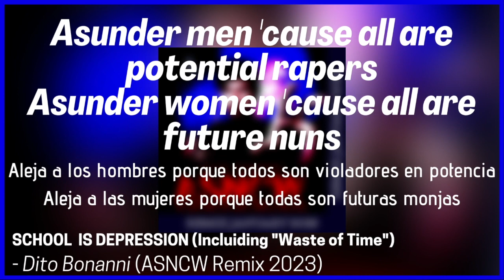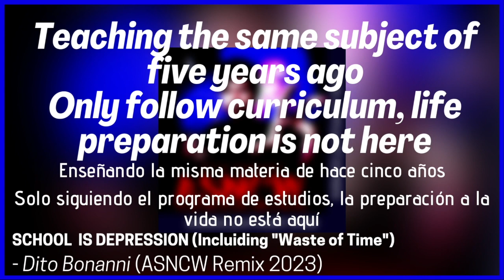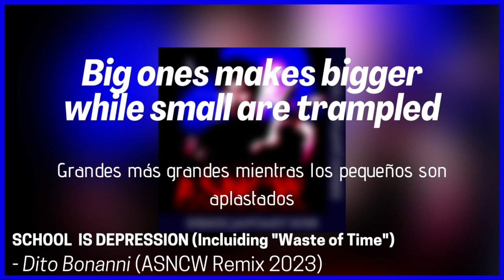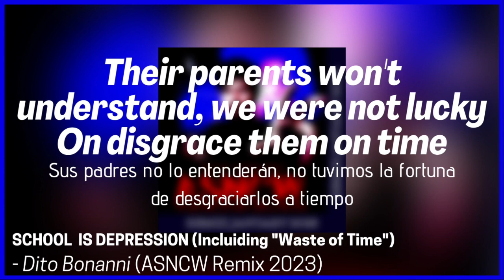Dito Bonanni - School is Depression (Including "Waste of Time") (Remix 2023)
School is Depression (Including "Waste of Time") - Dito Bonanni
Cuarto Tema de ASNCW

Compositor: Dito Bonanni
Todos los Instrumentos: Dito Bonanni
Guitarra Acústica
(Digital)
Cajón, Pandereta, Sintetizadores, Bajo Eléctrico, Batería, Guitarras Eléctricas, Órgano, Congas & Marimba.
Voz: Dito Bonanni
Letrista: Dito Bonanni

LYRICS

Grows dark the day with entrance call
Ev’rything will end in tragedy
Lonely weepy teachers and desperate schoolboys
Harass by the same rules of 20th Century

Asunder men ‘cause all are potential rapers
Asunder women ‘cause all are future nuns
Pay the tuition and you can burn
School without any consequence

Intolerant to opinions
We’re training ignorant on nihilism
Teaching the same subject of five years ago
Only follow curriculum, life preparation is not here

Big ones bigger while small are trampled
Making homeworks with no-sense and no-energy
Send cheers to the dust little sparrow

And the school is depression!
And it’s just waste of time!

Shameless students which
Never receive penalty, instead
Fuck and fuck
To the correct-ones

Dear student, think now
In the university although
You don’t know what you want
For the next forty yeas

Dear teacher, chain the wings
Of distincts, don’t let them fly, don’t let them run away
All caterpillars will be woodswallow
All my eggs will be butterflies… to shoot them on time!

Arm’s leader put off holidays
It too add stupid topics
Their parents won’t understand, we were not lucky
On disgrace them on time

We’ll get you ready
For such miserable life
That you’ll remember school
Like the happiest days of your existence